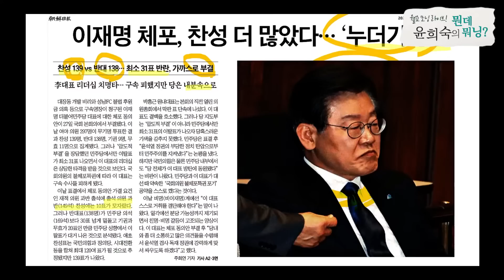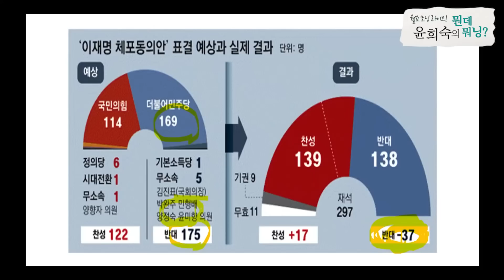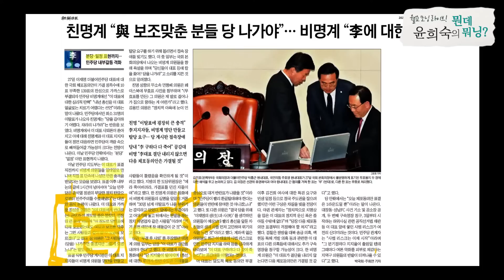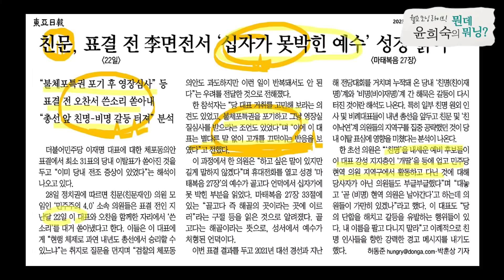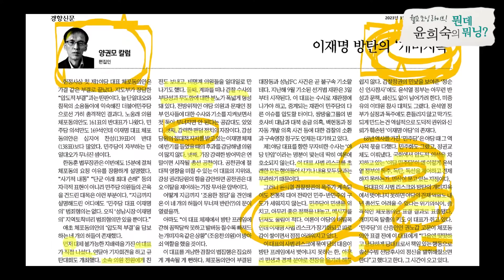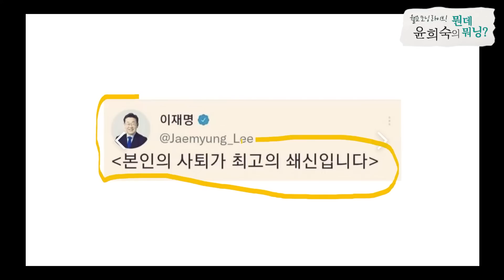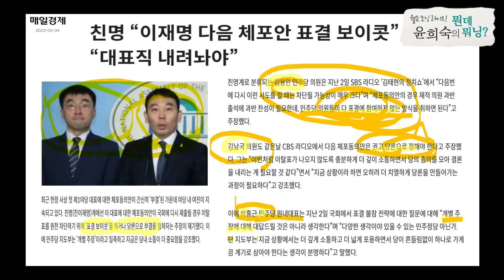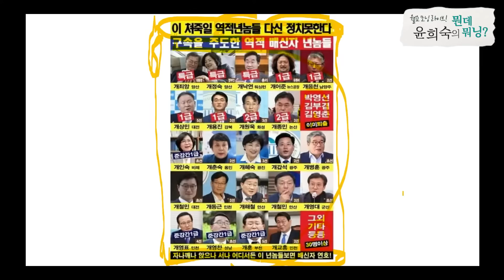대다나다 이재명의 배신자 색출법!